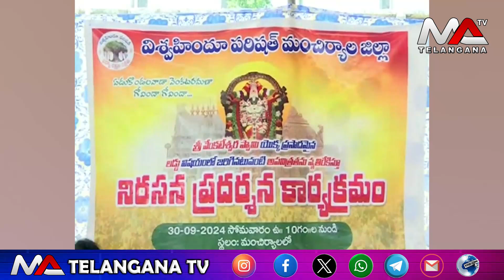కేంద్రంలోని ఐబీ చౌరస్తా వద్ద విశ్వహిందూ పరిషత్ నాయకులు నిరసన దీక్ష || Ma Telangana